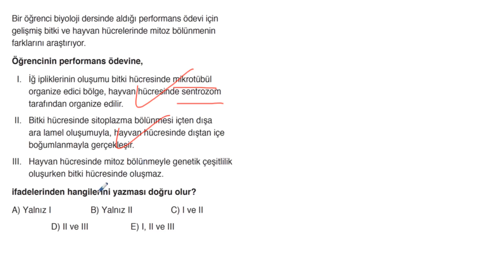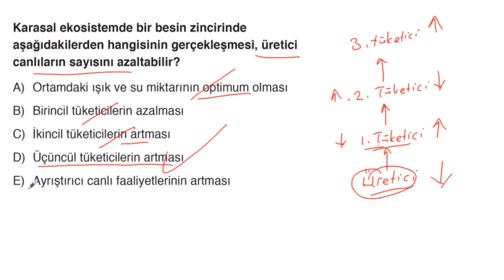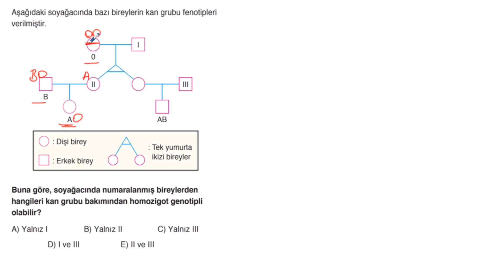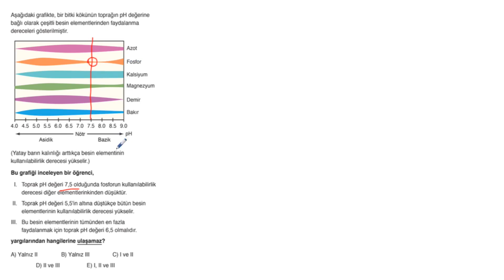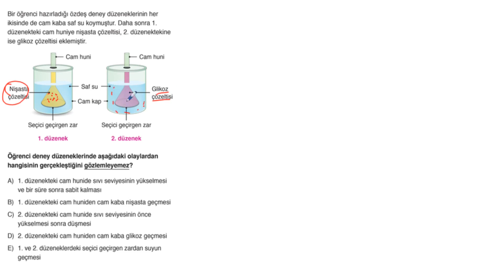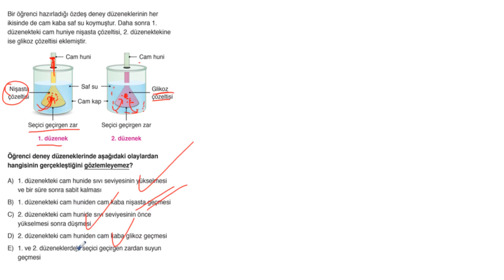POLİMAT YAYINLARI BACK-UP TYT FİZİK-KİMYA-BİYOLOJİ DENEMELERİ*BİYOLOJİ-3.DENEME